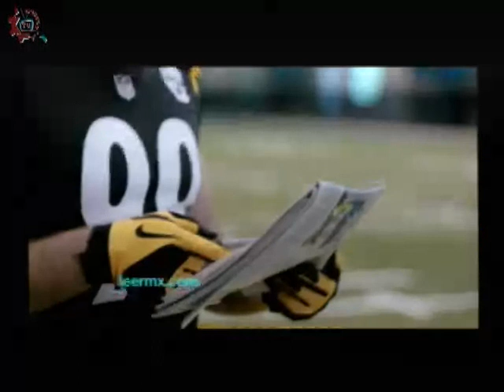20150603-CE1415/Échale un Ojo a la Cultura/Alejandro Vargas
Échale un Ojo a la Cultura. Alejandro Vargas. Inivitados: Sec. 174 : Alejandro Vargas , Profa. Mireya, Profa. Adriana. EST 6 : Dulce , Maya , Ivan. Conduce:Alberto Abrego . Fecha de emisión: 03 de Junio de 2015. Este y otros programas los puedes ver Producciones con fines educativos para secundarias técnicas en el Distrito Federal, México.